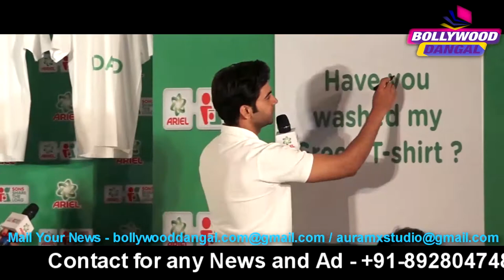UNCUT VIDEO RAJKUMAR RAO & GAURI SHINDE AT SONS SHARE THE LOUD / BOLLYWOOD DANGAL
BOLLYWOOD DANGAL